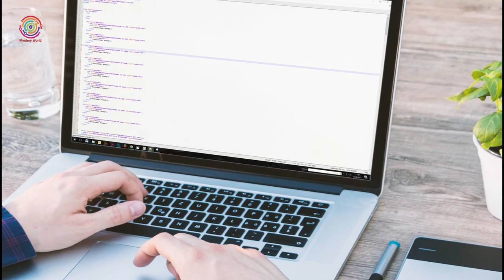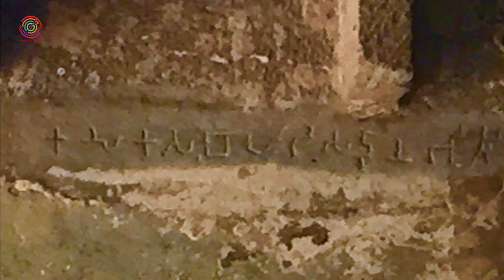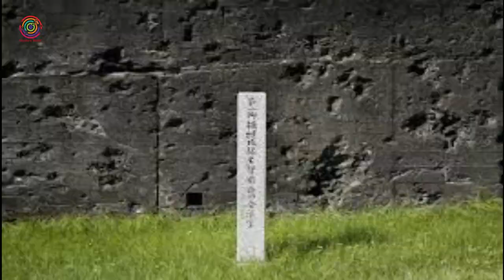SON BHANDAR CAVE TREASURE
IS VEDIO MAIN AAJ AAP SABKO BIHAR KI RAJGIRI DISTRICT PAR OPASTIT SON BHANDAR GUFA KI BHARE MAIN KUCH RAHASYA JANAK BATE BATANE KI KOUSIS KI JO AAJ TAK EK RAHASHYA HI BANA HOA HAIN